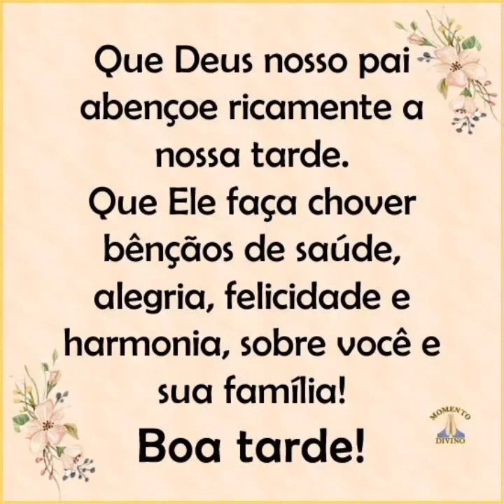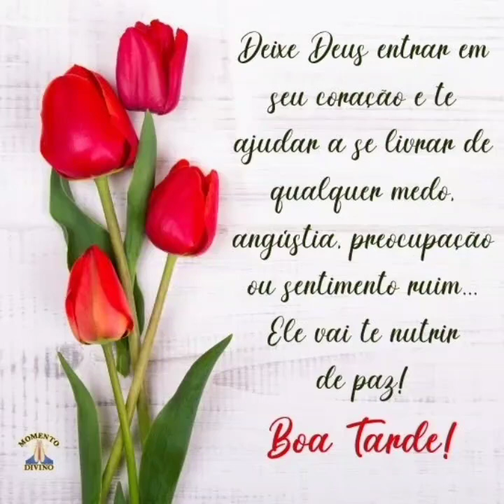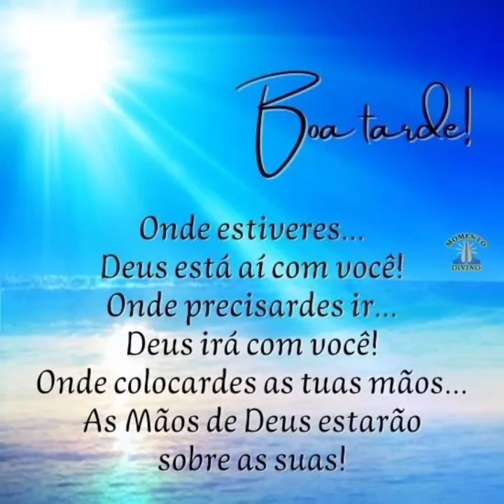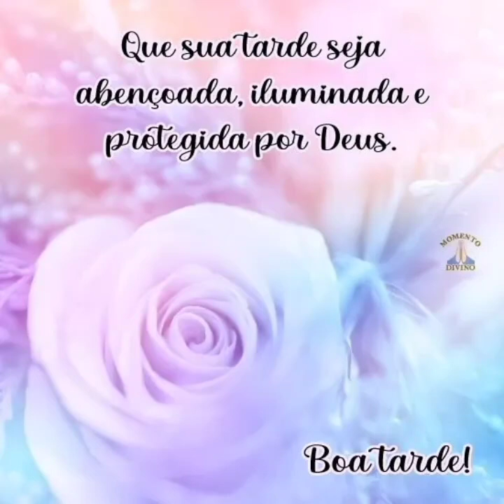MENSAGEM DE BOA TARDE COM CARINHO ❤️❤️❤️❤️❤️❤️❤️❤️❤️